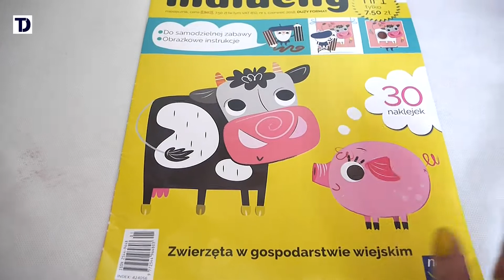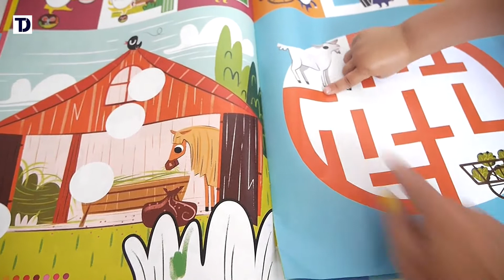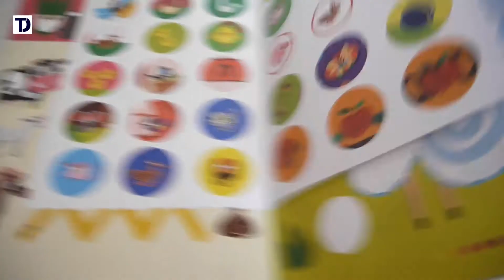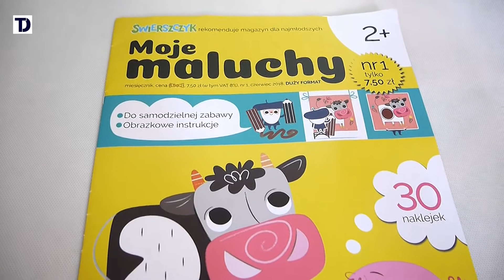MAGAZYN DLA NAJMŁODSZYCH - MOJE MALUCHY (recenzja)